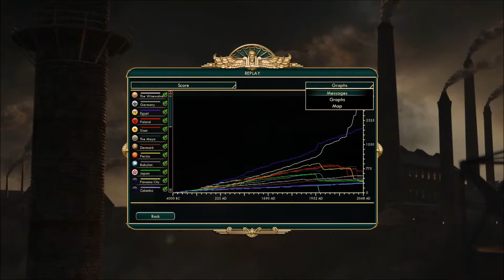Nishi Fails: Civ V -Holo Wolf and Merchant Empire- Mod Final Part: Epilogue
Since a badass new mod just got released, I felt like playing through it and see if I can rise with the Holo Empire. While I'm disabling the music due to Youtubes third party content ID crap, DarkScythe does include a soundtrack with the mod and even more tracks on his workshop page.

The mod is: Holo's Wolf and Merchant Empire [Spice and Wolf Civilization]

Obligatory "about the game" that is a fish for more hits:
Sid Meier's Civilization® V: Brave New World is the second expansion pack for Civilization V - the critically acclaimed 2010 PC Game of the Year. This new expansion provides enhanced depth and replayability through the introduction of international trade and a focus on culture and diplomacy. Your influence around the world will be impacted by creating Great Works, choosing an ideology for your people and proposing global resolutions in the World Congress. As you move through the ages of history you will make critical decisions that will impact your relationship with other civilizations.

Sid Meier’s Civilization V: Brave New World also introduces nine new civilizations, eight new wonders, two new scenarios, four new gameplay systems and dozens of new units, buildings and improvements offering an expanded variety of ways to build the most powerful empire in the world

Legal:
Am I allowed to post game footage on YouTube or other websites? Can I use copyrighted material on fan sites if it is for non-commercial use and doesn't have spoilers?
Generally, 2K does not object to fans using materials for non-commercial uses in a manner which does not intentionally spoil the plot for others. "Non-commercial" means that you don't sell site membership, use the material to promote a product you sell on the site like a shirt or wallpaper, or use other advertising-driven monetization. 2K does reserve the right to have its copyrighted material taken down at any time.
We’re happy for fans to upload footage of their gameplay - we love seeing fan-made videos and even share some of them with our fans on Facebook and Twitter from time to time. We do have just a few guidelines that we ask you to follow if you are going to post or stream on video sharing sites.
To make our position on this subject easier to understand, we have put together a list of content that, if posted, would result in a take-down notice:
⦁ Pre-Release Footage: No pre-release leaked footage of any kind: Any posting of in-game footage from leaked copies of the game prior to its official release date will be taken down, regardless of how the game was obtained. This includes "early unboxing" videos.
⦁ Spoilers: Posting video showing the ending of the game, pure cutscenes or any other big reveal in the story. It's ok to show cutscenes as part of a larger play-through (or in a narrated ‘Let’s Play’ type video) but isolated videos of the game's cinematics will be removed. If you are unsure if what you want to post is considered a spoiler, please contact ⦁ and describe exactly what scene you are wondering about and in what context the scene would appear.
Lastly, we do reserve the right to remove content we find objectionable on a case-by-case basis and to change our policy from time to time, but we do promise that if there is anything we do change we will make sure to let you know.